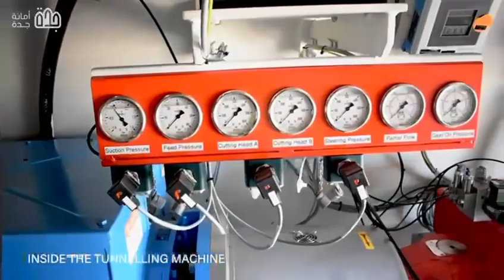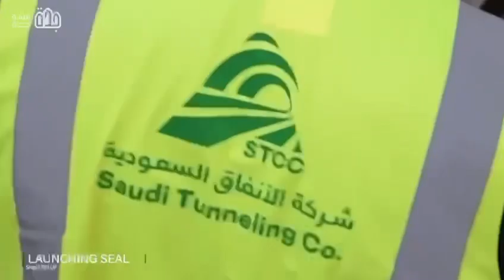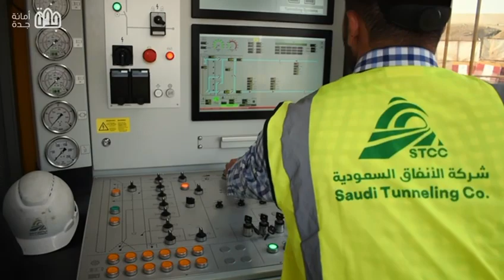🏗️ أعمال الحفر النفقي في مشروع تصريف مياه الأمطار في حي طيبة بمدينة جدة